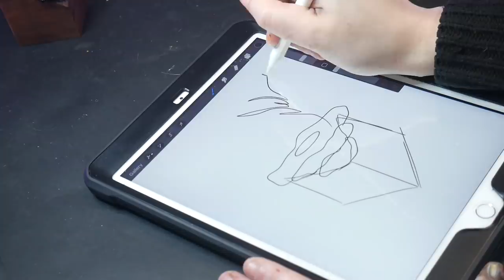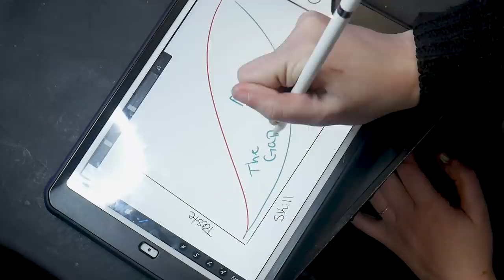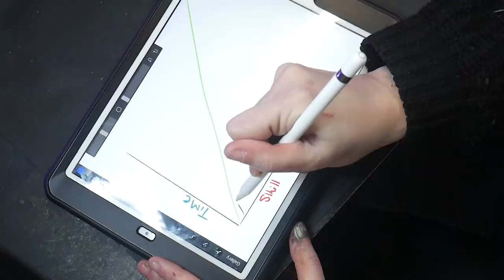Why You Aren't Miniature Painting (And How to Fix It) Explained in 5 Minutes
This week's video helps explain why you aren't painting miniatures and how to get back to it! Looking for motivation to start painting, letting perfectionism hold you back? Watch this video and be ready to pick up your paintbrush again.

00:00 Intro
00:28 Video
Winsor Newton Series 7 Kolinsky Sable Watercolor Brush - Round #1
Winsor Newton Series 7 Kolinsky Sable Watercolor Brush - Round #0
Prisma Color Micro Pen
Green stuff
Testors Dull coat
Thinner Medium
Glaze Medium
FW Daler Rowney Acrylic Ink
Talon Airbrush
PointZero Portable Airbrush Air Compressor
Adapter for above
Badger Air-Brush Stynylrez Gray Primer
Vallejo Airbrush Flow Improver
The Master's Brush Cleaner & Preserver
Under cabinet light
Brightech Light / Black light
Dahle Vantage Self-Healing Cutting Mat s
MagniPros LED Illuminated Headband & Magnifying Glasses